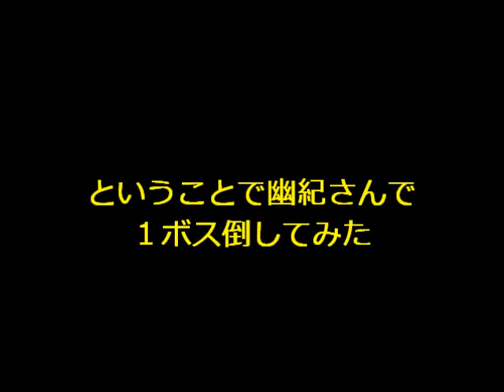【Crackle Cradle】幽紀さんで１ボスをノーダメージ瞬殺してみた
幽紀さんかっけぇぇぇぇぇぇぇぇぇぇぇぇぇぇぇぇぇぇぇぇぇぇぇぇぇぇぇぇぇぇぇぇぇぇぇぇぇぇぇぇ!
ということで１ボスをノーダメージで瞬殺（２２秒）してみた～(´∀｀)
ちなみに、自己ベストは２０秒なんですがこっちの方がかっこよかったので・・・